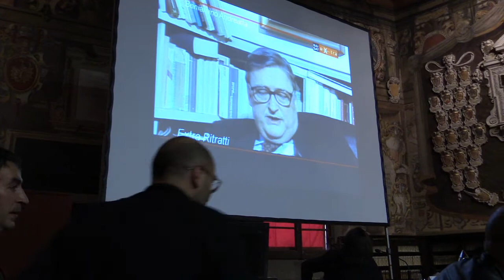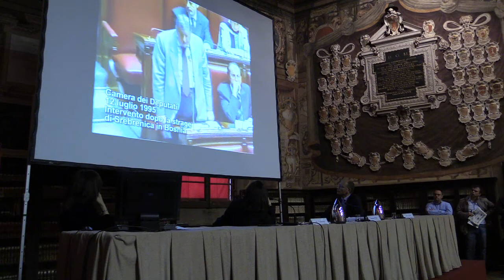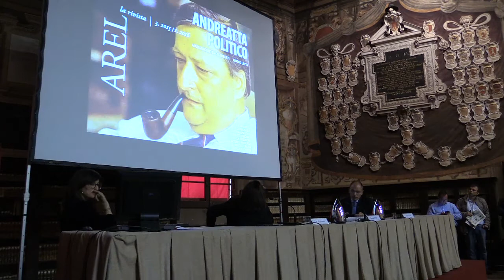2 Andreatta Lecture 2016 video Nino Andreatta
Appuntamento lunedì 9 maggio all’Archiginnasio con Enrico Letta e Romano Prodi per la prima “Andreatta lecture” organizzata dalla SdP. L’occasione è l’uscita del numero speciale della rivista dell’Arel, dedicato a Beniamino Andreatta, suo fondatore e bolognese di adozione, scomparso nel 2007.

Andreatta politico, questo il titolo della voluminosa pubblicazione curata dallo stesso Letta e da Mariantonietta Colimberti, direttrice della rivista: una accurata selezione dei discorsi politici tenuti in convegni, congressi, seminari, feste di partito, ma anche interviste, fotografie e scritti inediti.

Articolato in cinque sezioni – Il mio partito – Democrazia, sistema politico, riforme istituzionali; La questione morale; Mercato, regole, laicità; I grandi scontri, ognuna delle quali aperta da una “Guida alla lettura” firmata dagli autori, lo speciale ripercorre le tappe principali dell’impegno politico di Andreatta dall’ingresso in Parlamento (1976) al Congresso di Rimini del PPI (1999), passando attraverso la fine della DC, la vittoria di Berlusconi, l’invenzione dell’Ulivo e il primo Governo Prodi.

La “Andreatta lecture” di Romano Prodi, che di Andreatta fu prima allievo, poi collaboratore e infine presidente del Consiglio, sarà introdotta da Enrico Letta.